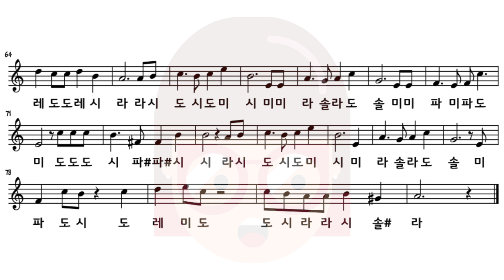[율다우 리코더 악보 178] 천공의성라퓨타OST - 너를태우고 플룻 오카리나 바이올린 클라리넷 리코더 하모니카 악보 Sea 플룻 오카리나 바이올린 클라리넷 리코더 하모니카 악보